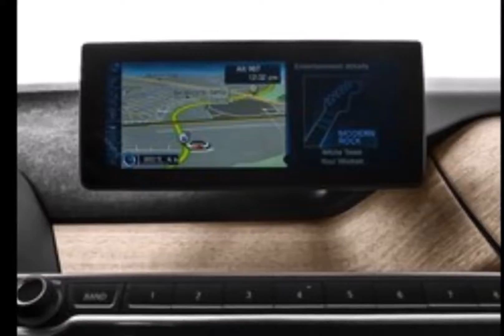Bmw I3 2016 -2016 BMW i3 Review, Ratings, Specs, Prices, and Photos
Bmw I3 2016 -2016 BMW i3 Review, Ratings, Specs, Prices, and Photosbmw i3 2016,2016 bmw i3 base w/range extender,bmw i3 2017,2017 bmw i3 94 ah w/range extender,2016 bmw i3 changes,electric bmw i8,2017 bmw i3 60 ah,bmw i3 lease,bmw i3 price,